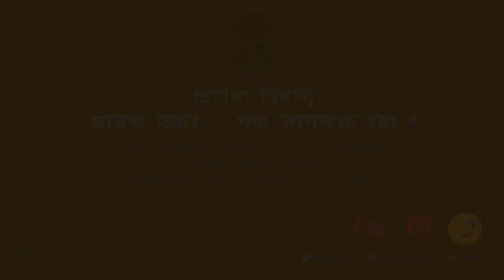करोनाशी लढण्याची पंचसूत्री : डॉ. अमोल कोल्हे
व्हिडिओ सौजन्य : डॉ. अमोल कोल्हे आणि महाराष्ट्र सरकारचा सार्वजनिक आरोग्य विभाग